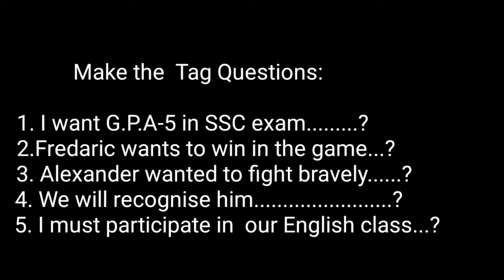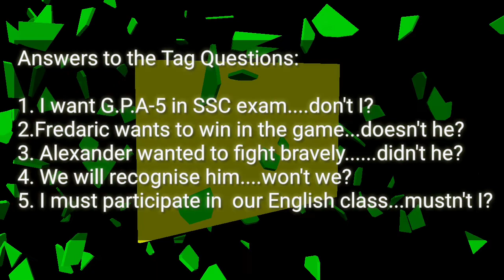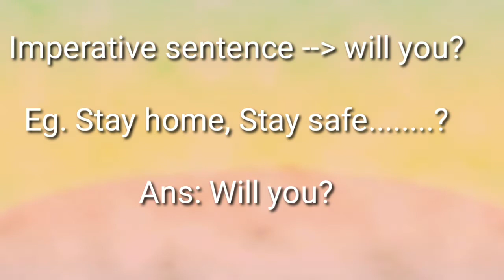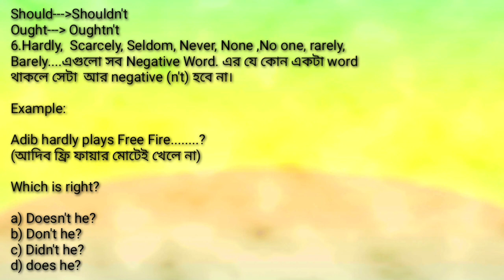Ten_Tag Questions_Jabid Al Moaz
Jabid Al Moaz( Asst. Teacher )
Class:x
Sub:English 2nd paper:Tag Questions
MMHS
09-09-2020